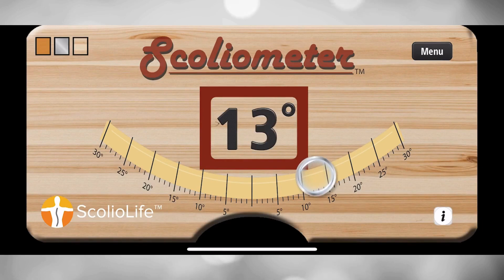स्कोलियोमीटर ऐप: स्कोलियोसिस स्क्रीनिंग टूल का प्रदर्शन और उपयोग कैसे करें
जानें कि कैसे स्कोलियोमीटर ऐप स्कोलियोसिस की निगरानी और प्रबंधन में आपके दृष्टिकोण में क्रांतिकारी बदलाव ला सकता है। एक प्रदर्शन के लिए हमसे जुड़ें जहां हम ऐप की विशेषताओं का प्रदर्शन करते हैं, जिसमें इसकी सटीक माप क्षमताएं और उपयोगकर्ता के अनुकूल इंटरफ़ेस शामिल हैं। जानें कि कैसे यह अभिनव उपकरण व्यक्तियों को कहीं से भी आसानी से अपनी रीढ़ की वक्रता को ट्रैक करने में सक्षम बनाता है, उपचार निर्णयों और समग्र रीढ़ स्वास्थ्य प्रबंधन के लिए मूल्यवान अंतर्दृष्टि प्रदान करता है। यह देखने का अवसर न चूकें कि स्कोलियोमीटर ऐप आपकी स्कोलियोसिस यात्रा में कैसे अंतर ला सकता है।